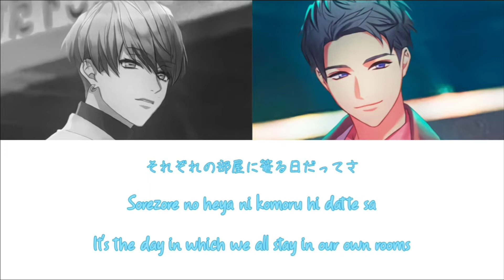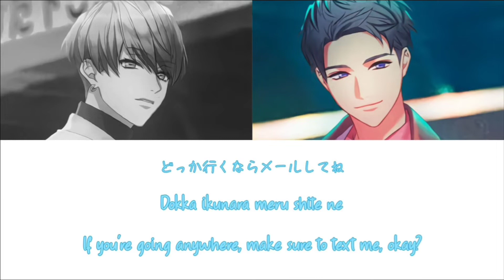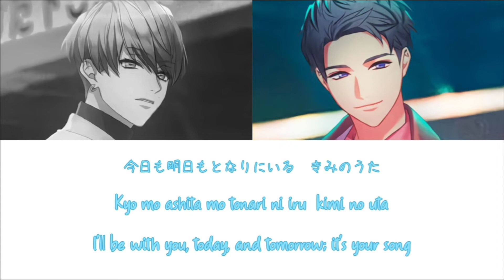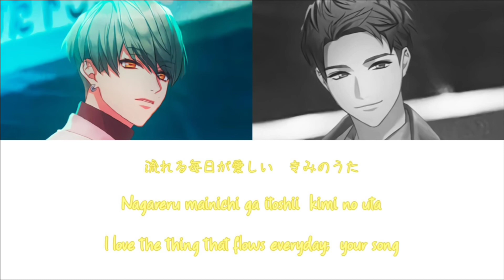Zutto [Gakugeidai Junes - Hoshino Yosuke + Uchida Masaki] Lyrics (KAN/ROM/ENG)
ずっと
by 学芸大青春 (星野陽介 + 内田将綺)
[KAN/ROM/ENG] Lyrics

let's cry together c:
i used the og junes pics as they make me nostalgic... they fit the vibe of the song too